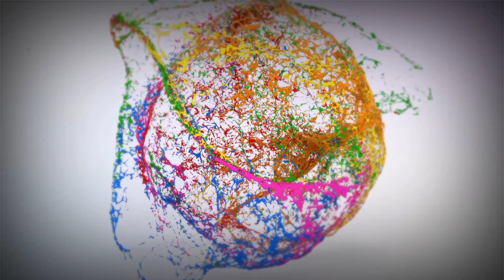राजस्थान की लोक गायन शैली By Dr Kanhaiya Sir | राजस्थान की कला और संस्कृति | Rajasthan Gk Clasess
UPSTUDY